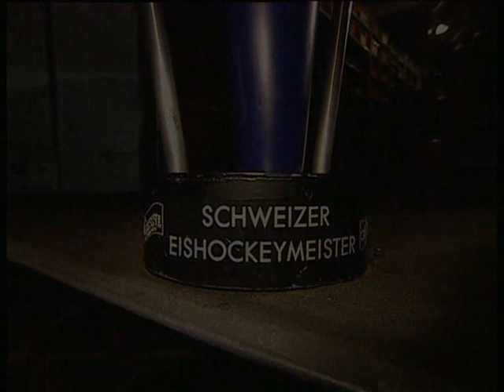SCB Meistervideo 2003/2004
Unvergessliche Momente